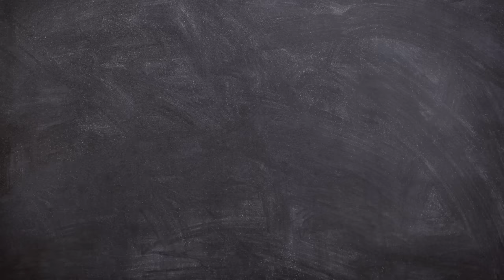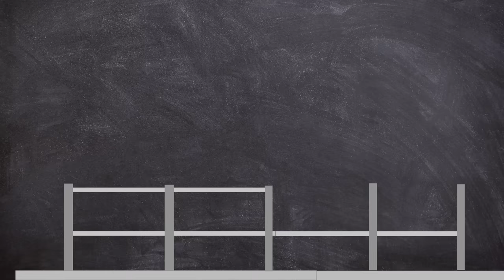Failure Guaranteed: The Skyline Plaza Tower Disaster 1973 | Short Documentary | Plainly Difficult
On the 2nd March, 1973, the 26-story Skyline Plaza condominium building, under construction in Bailey's Crossroads in Fairfax County, Virginia, collapsed.

EQUIPTMENT USED::
►SM7B
►Audient ID14
►MacBook Pro 16
►Hitfilm
►Logic X